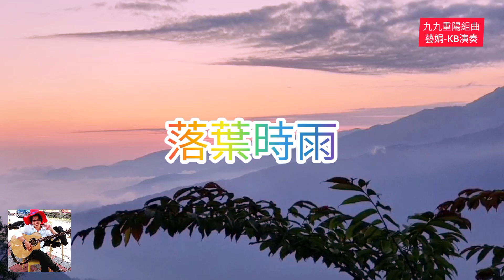連播8曲【孤女的願望&青春嶺】電子琴演奏🎶Cover🎹Yi Chuan［2021/10/14］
8首串燒組曲
1孤女的願望 0：00
2懷念的播音員 1：22
3關仔嶺之戀 2：52
4青春嶺 4：07
5媽媽請您不通痛 5：27
6媽媽請您也保重 7：15
7媽媽我也真勇健 8：48
8落葉時雨 9：52